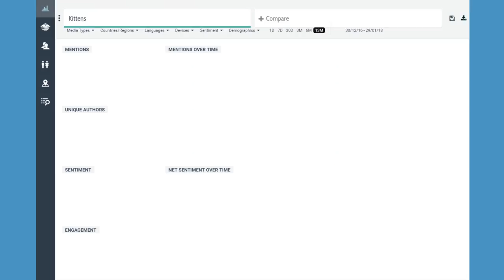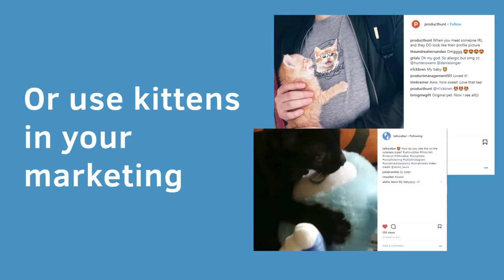Quick Search - The fastest way to brand and communication insights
Quick Search is a social media search engine built for brands who want insights, not just data. It helps you find content ideas, detect influencers, understand audiences & spot trends instantly.  Sometimes, all you need is a quick overview of what’s happening - on social, online news, blogs or forums. Quick Search helps you picture your brand in seconds. It’s an easy to use and incredibly powerful (you have our word!)